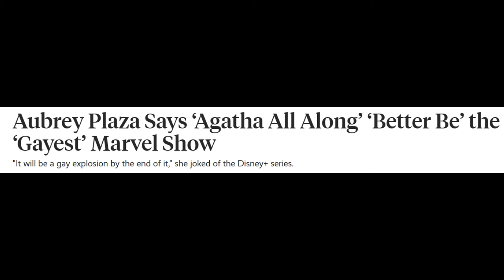The Killer's Game (2024); A Review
Because sometimes, you just need to watch Dave Bautista decimate an army of contract killers.